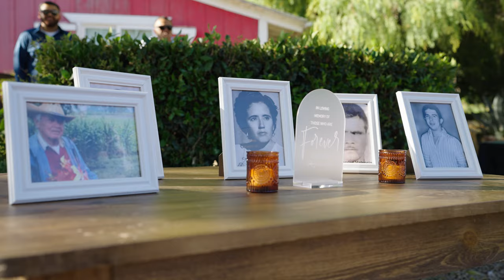Nancy & Antonio Wedding Highlight